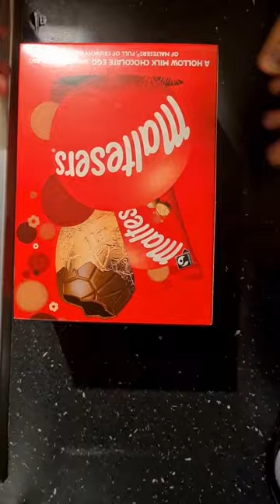New idea for dessert / desert cooking uniqe idea